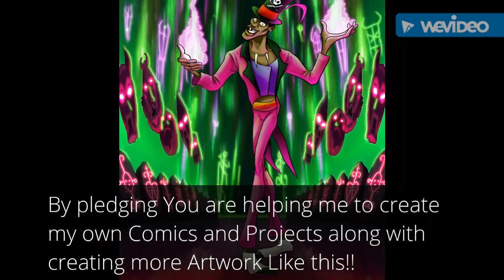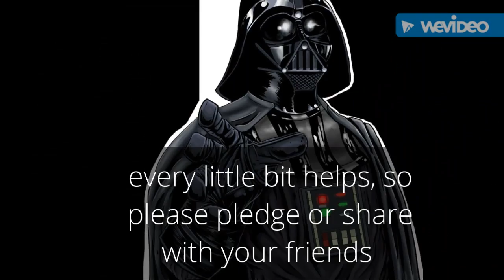Support Richard Simpson on Patreon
Please check out my Patreon Page and support me and My Art while earning awesome rewards!  Rewards like Original Art!!!  you'll alsobe fueling the Creation of my creator owned comic RANSACK!

You can pledge as little as $1 ! and every little bit helps! ! !